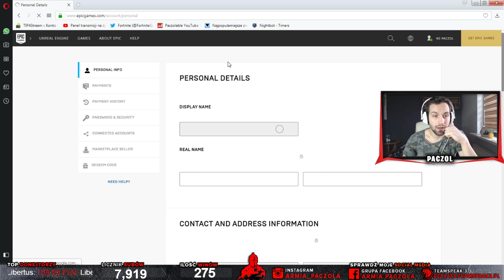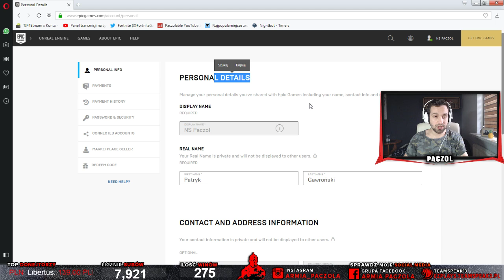PORADNIK FORTNITE - JAK ZMIENIĆ SWÓJ NICK!